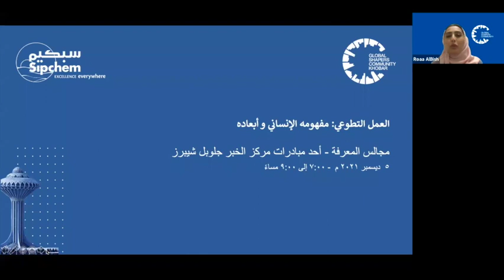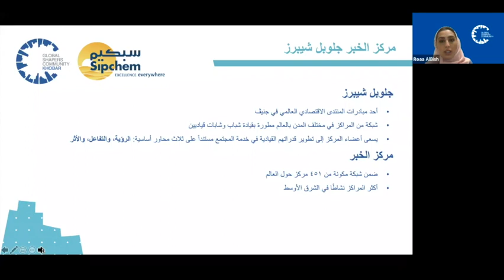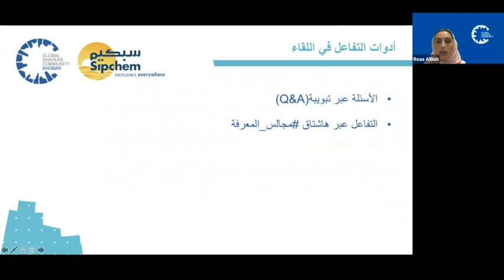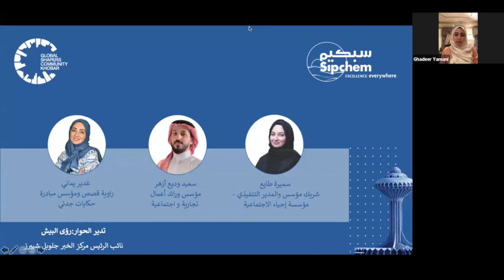مجالس المعرفة - العمل التطوعي: مفهومه الإنساني وأبعاده